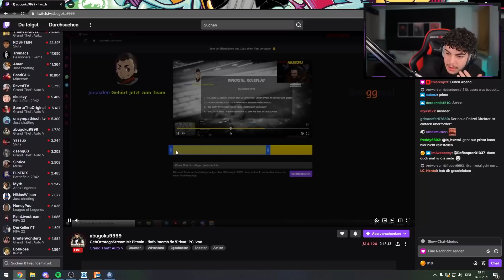xRohat - Twitch - VOD - 14.11.2021 | [Part 5] - [GTA RP]